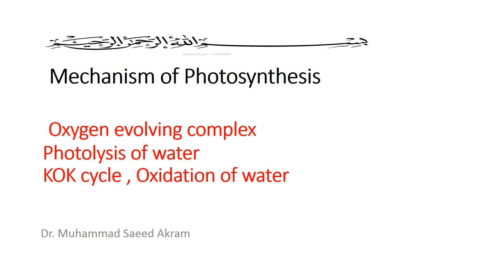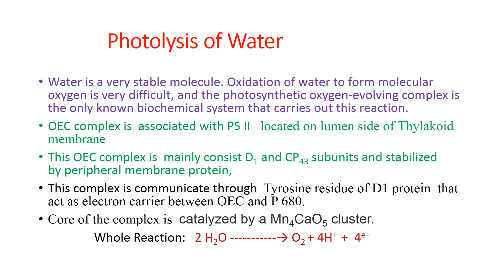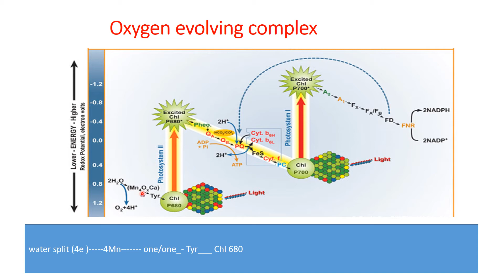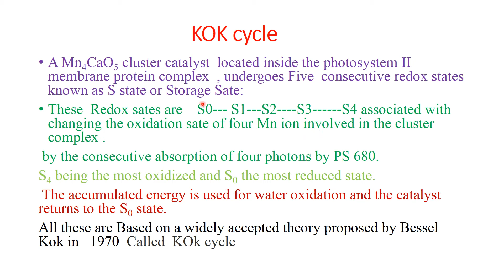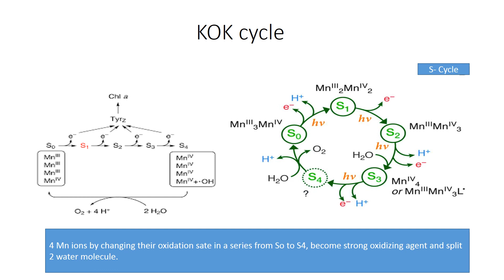Photosynthesis - 6 || OEC || Photolysis of Water || KOK cycle || Oxidation of Water || Urdu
This video lecture is for the students of plant physiology and Biochemistry. In this lecture, I will talk about the photolysis of water and Oxygen evolving complex, that is associated with PS II   located on lumen side of thylakoid membrane. This complex is mainly consist D1 and CP43 sub-units and stabilized by peripheral membrane protein,
Main emphasis will be on the widely accepted theory proposed by Bessel KoK in   1970 Called KOK cycle about the breakdown of water.